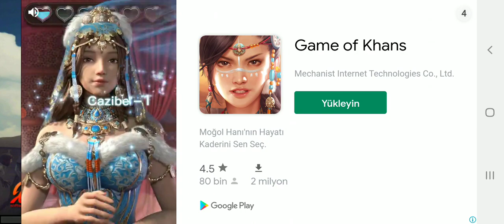LAST HOPE SNIPER